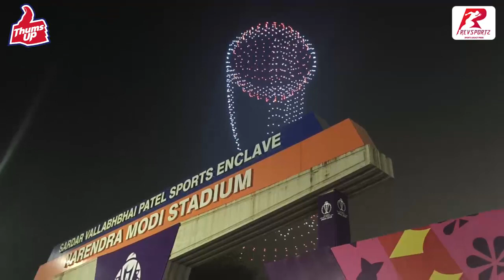The build-up has started! Big final coming up tomorrow!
Fans have started the preparations from now only! They are already making noise at the Narendra Modi Stadium!

IF YOU LIKED THIS VIDEO, CHECKOUT MORE RELATED CONTENT:
1

2